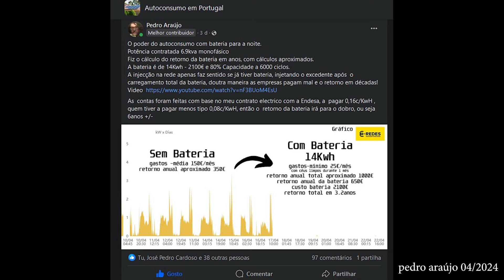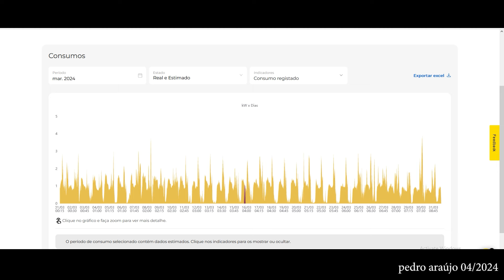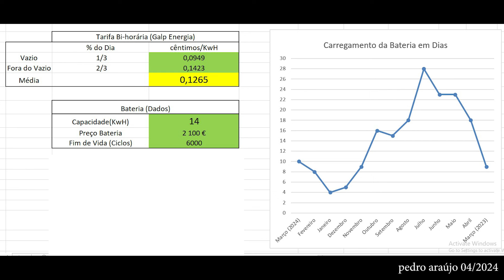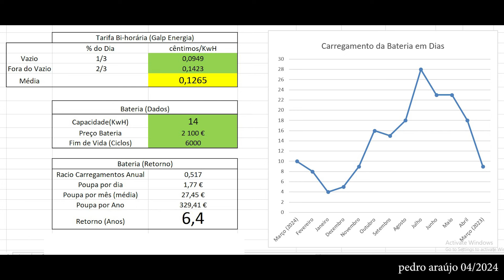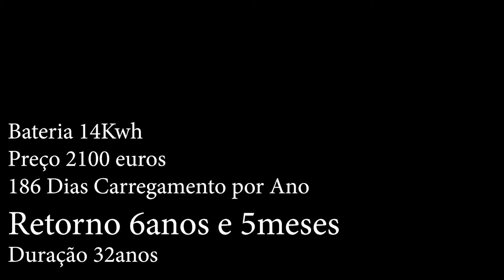Comprou Bateria? Veja aqui o retorno em anos!!!!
Cálculos Detalhados do tempo de retorno de uma bateria de 14KwH

Fiz os cálculos com base nos carregamentos com energia solar, sem contar com a rede para carregar.
Metade dos dias no ano, não há energia solar suficiente, pelos meus dados obtidos desde Março 2023 até Março de 2024.

Faz tu as contas, para o teu caso especifico!

Barra Distribuição -Paineis
Interruptor de Transferência